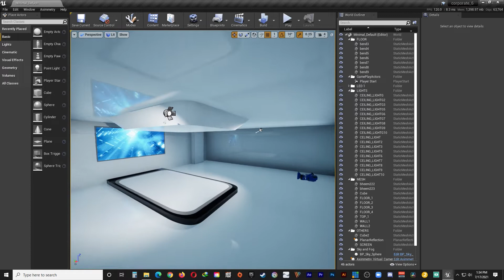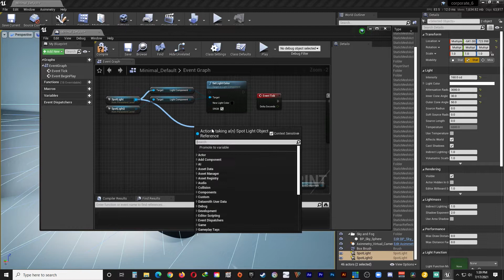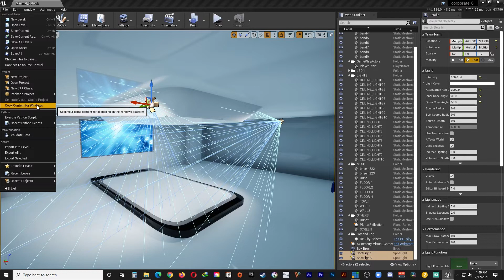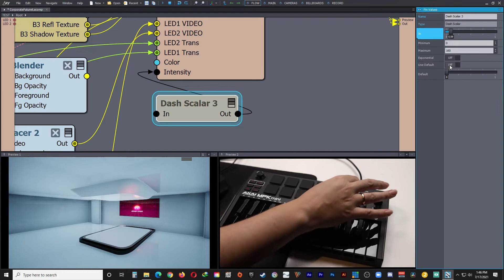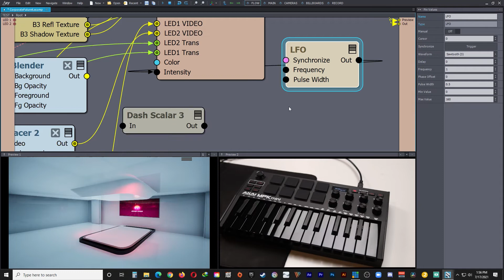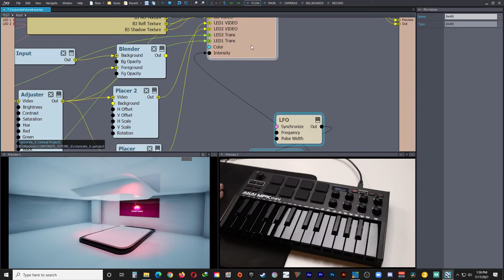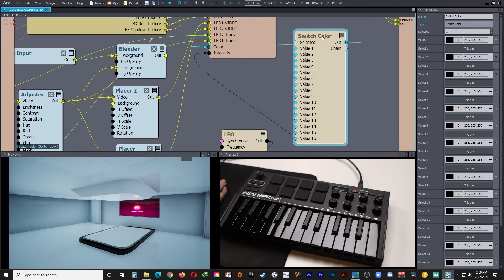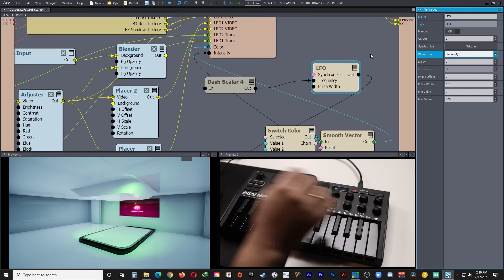#15 Cara mengatur lighting dengan midi controller | Unreal Engine + Aximmetry tutorial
Join FB group Virtual Production di sini

Langganan Audiio.com - Satu kali bayar untuk seumur hidup!
Pake code MfalmeStudio10 untukdiskon 10%

dengan kode DISKON10